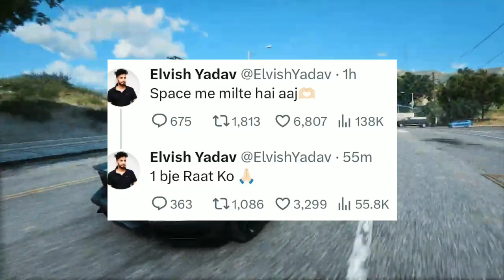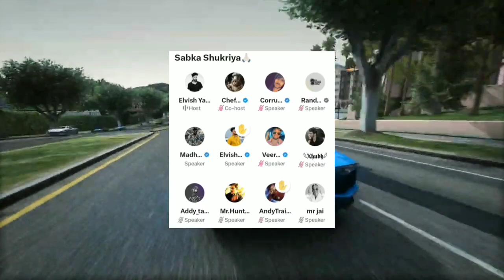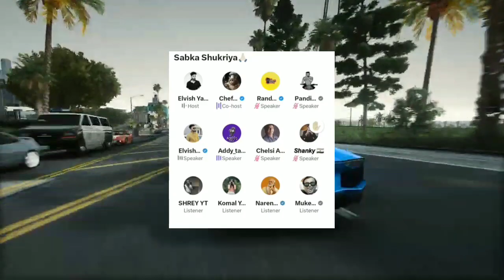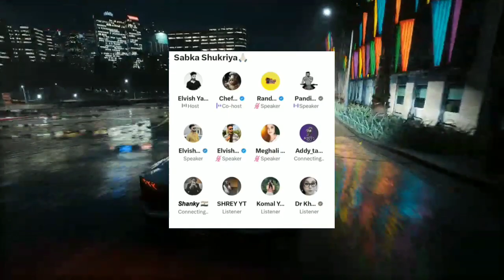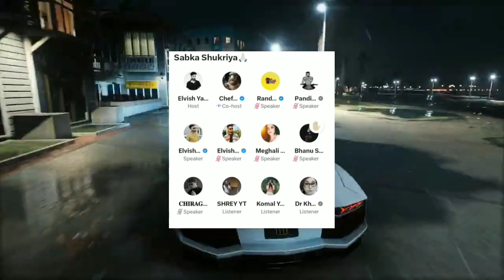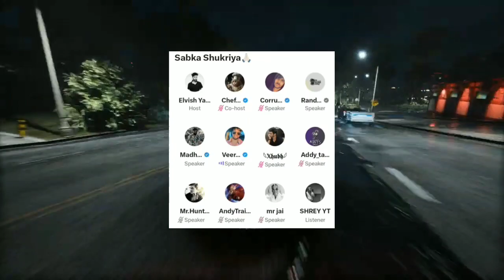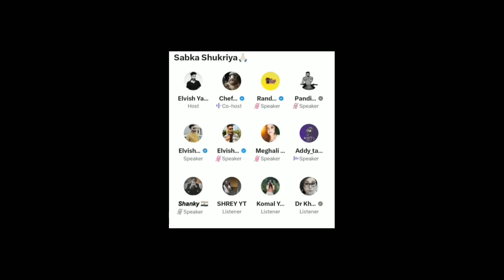Elvish Yadav😱FIRST LIVE after Bigg Boss!- REPLY To Triggered Insaan, Fukra Insaan, Alia Bhatt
The grand finale saw a mail-biting finish, between two successful YouTubers Abhishek Malhan and Elvish Yadav. After a neck-to-neck competition, Elvish Yadav was declared as the winner of Bigg Boss OTT season 2. He createda history by lifting the trophy as none of the wildcards has ever won the Competition.

Big Boss 0TT season 2 has come to an end with Elvish Yadavy, a wild card entry, taking the trophy home. The journey which began on June 17, 2023 saw several funny, emotional, and dramatic moments that hooked the fans to the screen. As the winner of this season was announced, many people have taken to Twitter to share their reactions. Check out what people are saying about Big Boss 0TT season 2 winner Elvish Yadav here:.